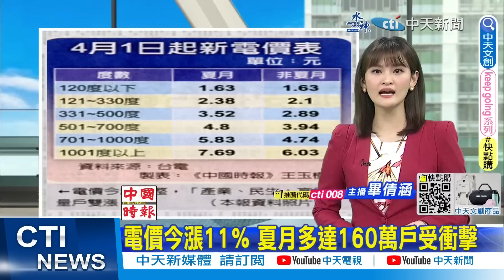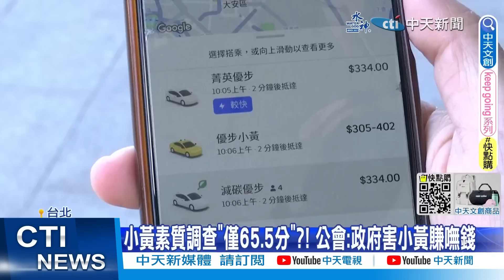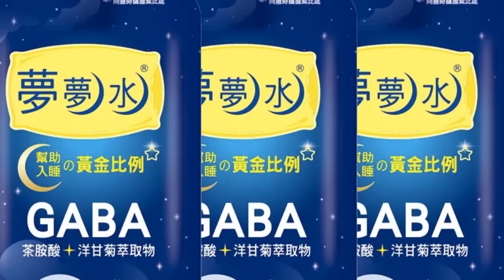【每日必看】蛋雞再減42萬隻 洗選蛋供量1年來新低｜電價今漲11％ 夏月多達160萬戶受衝擊 20230401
00:00 蛋雞再減42萬隻 洗選蛋供量1年來新低
00:34 散裝蛋3.1萬隻細菌?! 買蛋3大NG恐上吐下瀉?!
02:39 電價今漲11％ 夏月多達160萬戶受衝擊
03:10 北北基小黃週末調漲! 從北車至內湖恐破350元
04:50 國保半價補助今上路 挨批選舉大撒幣